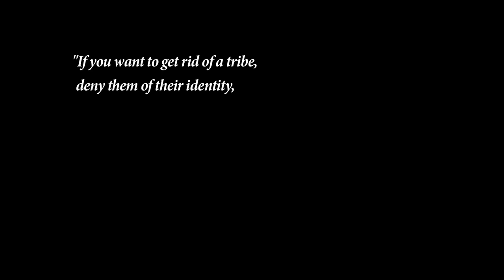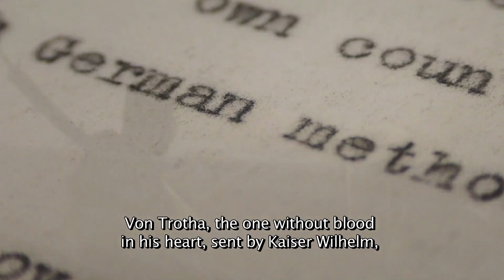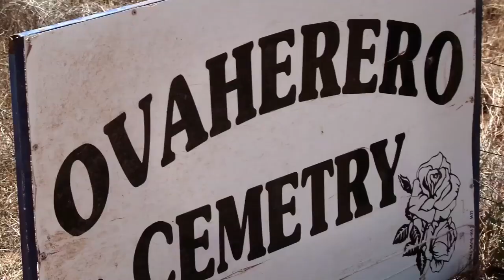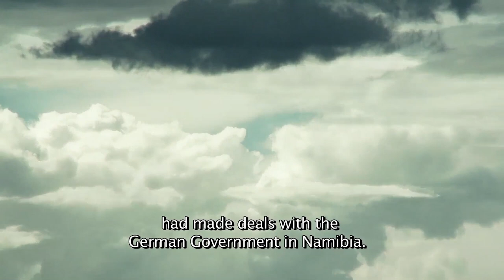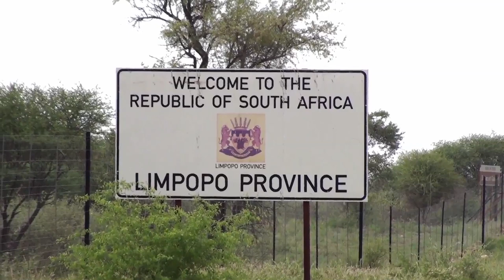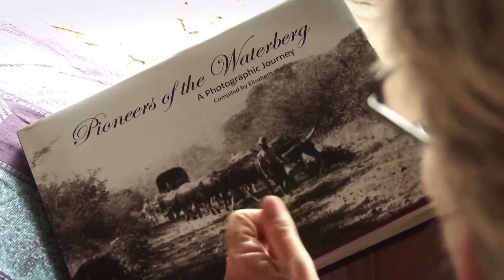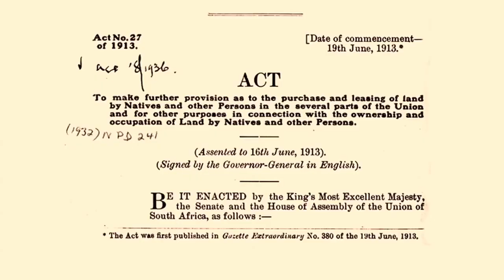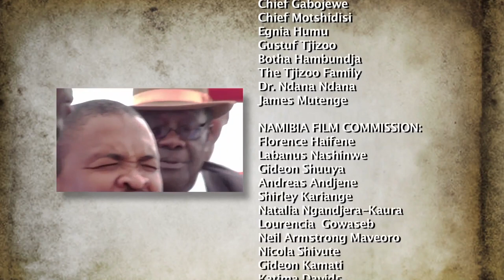Waterberg To Waterberg: In The Footsteps of Samuel Maharero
Video editor, colorist, graphic designer and animator to the tracked history documentary of the Herero migrations journey across Southern Africa.